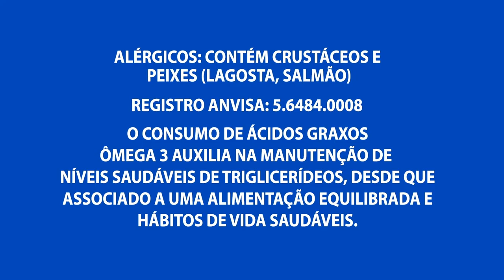Bebê de 1 mês de vida é resgatado pela polícia depois de sofrer maus tratos pela mãe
02º BLOCO AGORA 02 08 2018 - Bebê de 1 mês de vida é resgatado pela polícia depois de sofrer maus tratos pela mãe